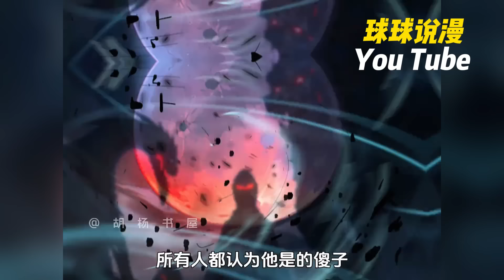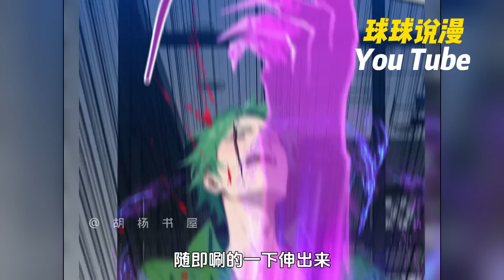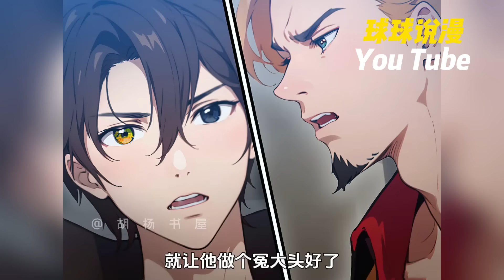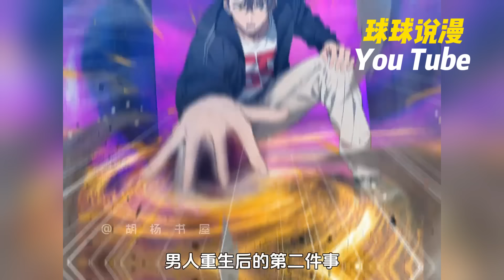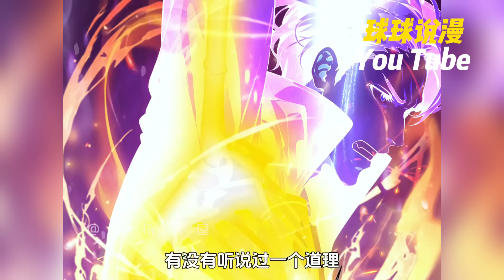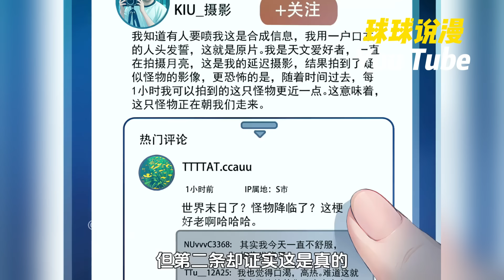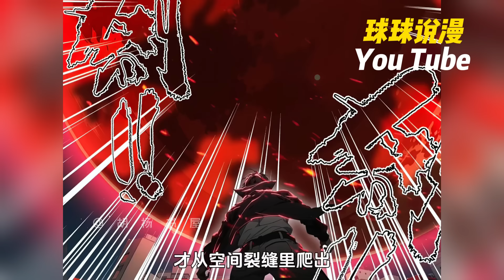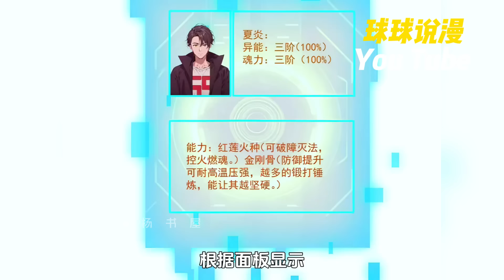🔥高分漫画《邪神降世，我有一座大凶狱》1~11合集 末日凶神降临，以人为食，犯我华夏！却不知，我手执镇魔诏狱，华夏千万年来各种神明大妖，尽被秘密收押在此！只为此刻……灭外神，清人世！nmzl